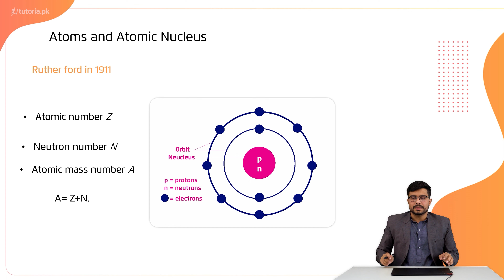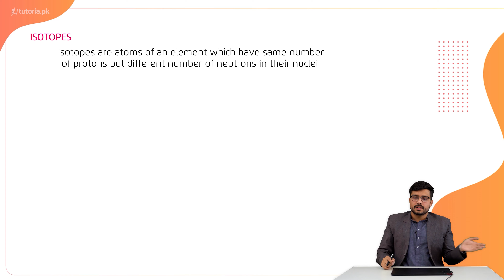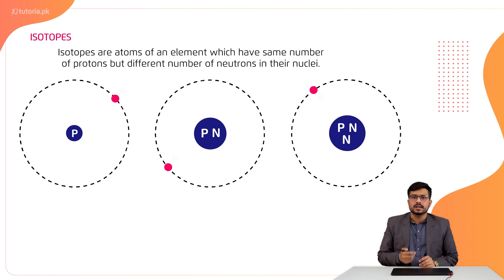Physics Class 10 | Chapter 9 | Topic 1 | Atoms and Atomic Nucleus | in urdu | tutoria.pk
Let’s learn about “Atomic and Nuclear Physics” Chapter 9 of Grade 10!

In this lecture, the teacher highlights the concept of atomic and nuclear physics .an atomic number (z) is the number of protons present in the nucleus of an atom. Atomic mass number (a) is the sum of a number of protons and neutrons present in an atomic nucleus. Nuclide is a distinct kind of atom or nucleus characterized by a specific number of protons and neutrons.

The basic three radioactive decays Alpha (Α)-Decay, Beta (Β)-Decay, Gama (G)-Decay and their differences are also mentioned in this chapter. The half-life of a radioactive element, radioactivity process, background radiations, radioisotopes in medicine, industry or research. Two common radiation hazards, somatic effect and genetic effects, as well the concepts of fission or fusion have been discussed in this lecture.

In this video, you will study Physics Grade 10 Chapter 9 Topic 1 "Atoms and Atomic Nucleus" by instructor Irtaza Madad.